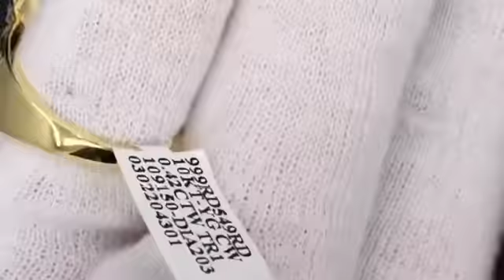Beautiful Lion Real Diamond And Real Gold Ring!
Check Out This Beautiful Ring Today At HipHopBling.com